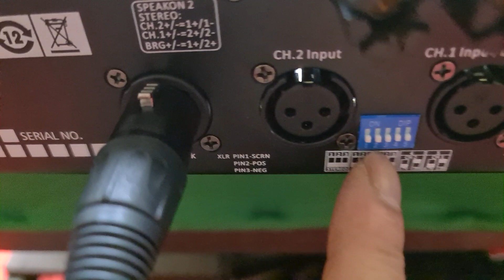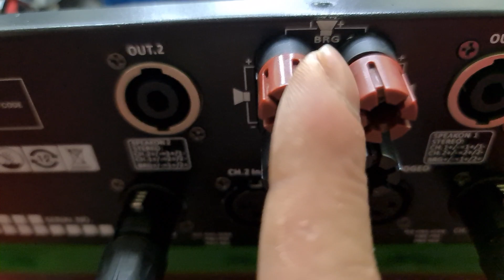Đẩy 2 kênh Ellenpro. Ba. 2.15. Cs 3000W/8 ôm. Cn Mỹ. Chuyên trị súp kép. Full lớn. Đt 0936.583.140